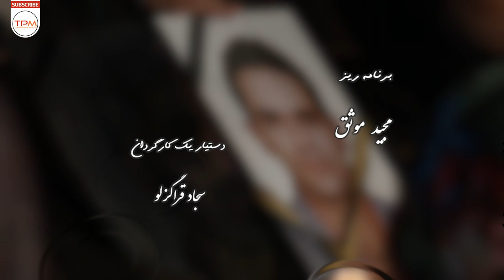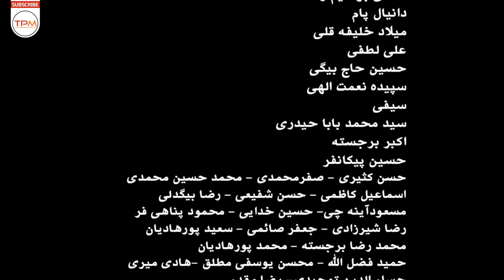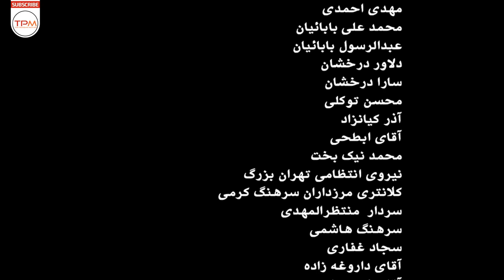سریال ایرانی نفس شیرین قسمت نهم | Nafase Shirin Serial Irani Episode 9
🔶 سریال ایرانی نفس شیرین درباره پدیده اهدای عضو است 🔶
قصه این سریال ایرانی دربارهٔ اهدای عضو است و برای آشنایی بیشتر مردم با اهدای عضو تولید می‌شود.
سریال ایرانی جدید نفس شیرین به کارگردانی سیامک خواجه‌وند ساخته شده است
در زیر به تعدادی از بازیگران سریال ایرانی نفس شیرین اشاره شده است: علیرضا جلالی‌تبار، نیما شاهرخ شاهی، فخرالدین صدیق شریف، مریم شاه ولی، کیمیا بابائیان، سارا منجزی، شهین تسلیمی، زهره حمیدی، مریم معصومی، فرشاد حسینی، آرمان صورتگر، کوروش معصومی، مهدی امینی خواه، کاظم افرندنیا، غزل کرمعلی، شادی محمدپور، شهرام آریا، پژواک ایمانی، مهوش وقاری
اطلاعات کلی سریال جدید ایرانی نفس شیرین
☑️ کارگردانی
🎬 سیامک خواجه‌وند
☑️ تهیه کننده
💰 کیان باباییان
☑ نویسنده
📝  محمود اصلانی
بر اساس داستانی از مصطفی امجدی
سال تولید: 1396
☑️ بازیگران سریال جدید ایرانی نفس شیرین
علیرضا جلالی‌تبار
سارا منجزی
شهین تسلیمی
زهره حمیدی
کوروش معصومی
مهدی امینی خواه
مهوش وقاری
َSweet Breath Iranian Series (Nafase Shirin Serial Irani)
Brief story line of Sweet Breath Iranian Series (Nafase Shirin Serial Irani)
Sweet Breath is the name of this new Iranian series (Nafase Shirin Serial Irani in Persian) produced in 1396.

Nafase Shirin Serial Irani is directed by Siamak Khajeh Vand
Main actors of Serial Irani Nafase Shirin
Nima Shahrokh shahi
Mahvash Vaghari
Fakhrodin Sedigh Sharif
Alireza Jalali Tabar
General Information of َSerial Irani jadid Nafase Shirin
Director: Siamak Khajeh Vand
Year of Production: 1396
The Genre of this Persian series is Social.